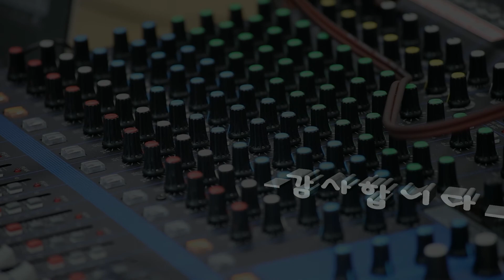고양라디오 D.J (장애인종합복지관)